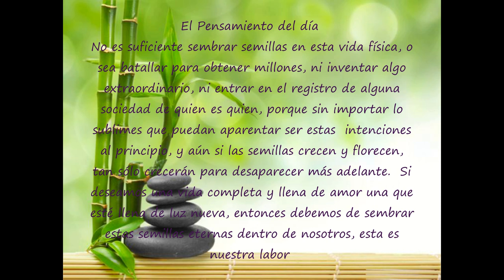Día 2 Reto de 90 días para Experimentar Prosperidad de Kate Nowak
El Pensamiento del Día:
"No es suficiente sembrar semillas en  esta vida física, o  sea, batallar para obtener millones, ni inventar algo extraordinario, ni entrar en el registro de alguna sociedad  de ―quién es quién‖;  porque sin  importar lo  sublimes  que puedan  aparentar  ser  estas  intenciones  al  principio,  y  aun  si  las  semillas crecen y florecen, tan sólo crecerán para desaparecer más adelante. Si deseamos una vida completa y llena de amor, una que esté llena de luz nueva,  entonces  debemos  de  sembrar  estas  semillas  eternas  dentro  de nosotros; esta es nuestra labor."

                                         Guy Finley de Let Go and Live In The Now (Suelta y Vive el Ahora)
La Afirmación del Día:
 "Nací para ser una bendición para el mundo."